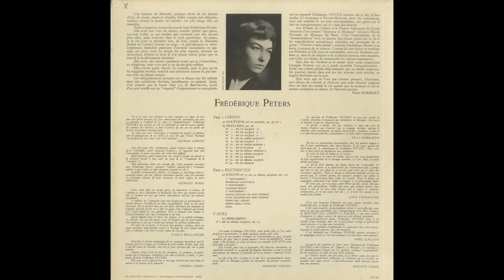Silent Tone Record/ショパン:夜想曲Op.48-1，前奏曲Op.28～12曲，ベートーヴェン:ピアノ・ソナタ31番Op.110，フォーレ:即興曲1番Op.25/フレデリック・ペテルス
ショパン(Chopin,肖邦):夜想曲(Nocturne)Op.48-1，前奏曲(Prelude)Op.28～12曲，ベートーヴェン(Beethoven,贝多芬):ピアノ・ソナタ(Piano sonata,钢琴奏鸣曲)31番Op.110，フォーレ(Faure,福雷):即興曲(Impromptus,即兴曲)1番Op.25/フレデリック・ペテルス(プテール)(Frederique Peters,弗雷德里克·彼得斯)（pf）/仏PATHE:DTX 318/管理番号:7528/